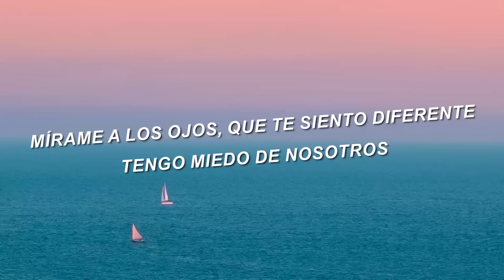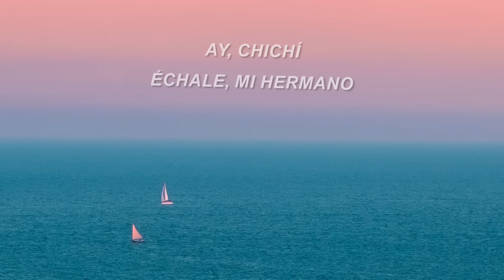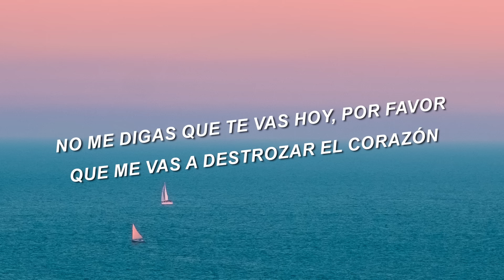Maluma x Carlos Rivera - 100 Años (Letra/Lyrics)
Maluma x Carlos Rivera - Cien Años (Letra/Lyrics)